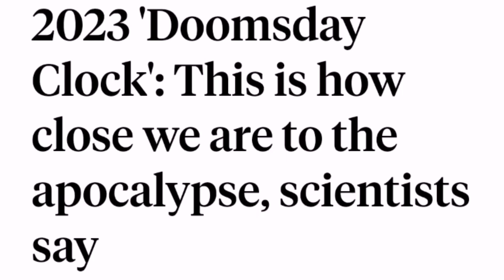GOD'S ANGEL TOLD ME DOOMSDAY CLOCK IS SET WRONG... PREPARE!